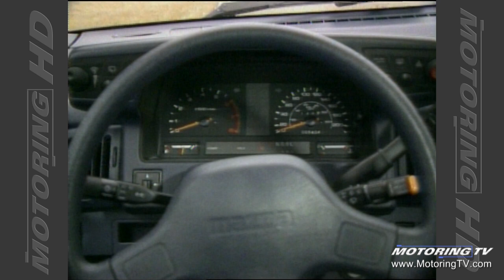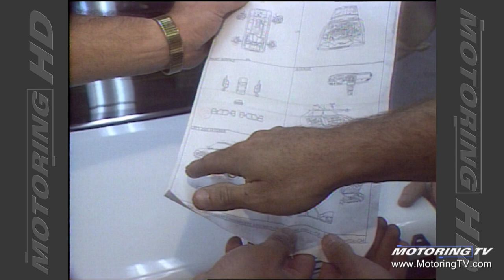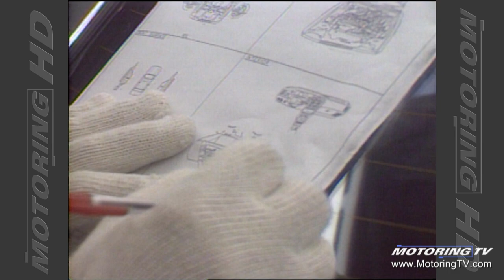Motoring TV 1989 Episode 13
- Air bags
- Best of Test Drive 89
- wheel alignment
- Toyota manufacturing plant.